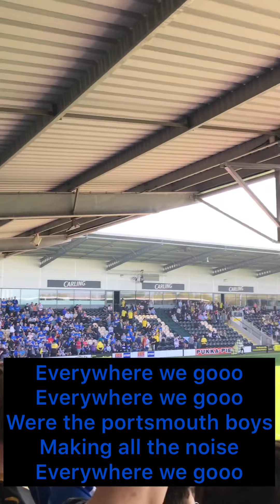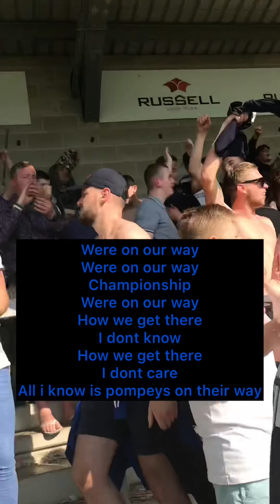Pompey Fan Chants 19/20 (Part One)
Here you go. As a reward for 100 subscribers here is another fan chants video. Please share to all of your friends if you haven’t already as I’m hoping to grow the channel💙